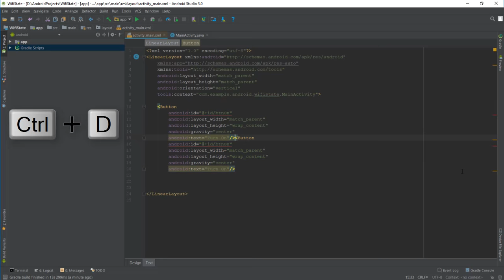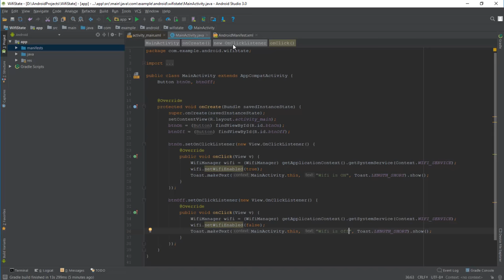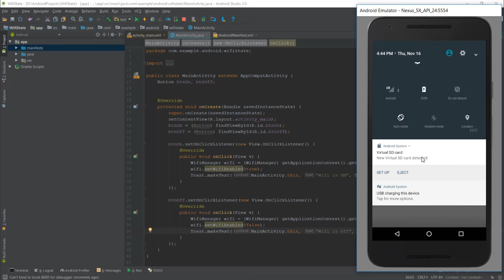Android Wifi Manager Tutorial 45 - Change Wifi State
A simple app, which demonstrates how to programmatically change the state of WiFi in android.